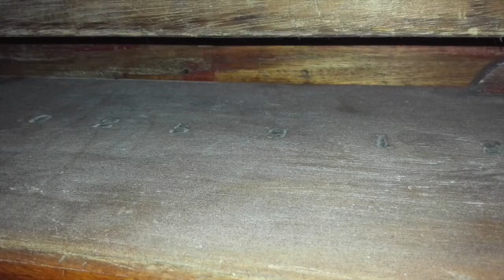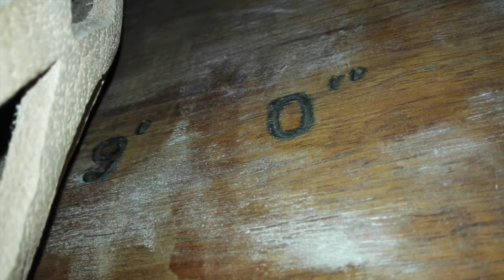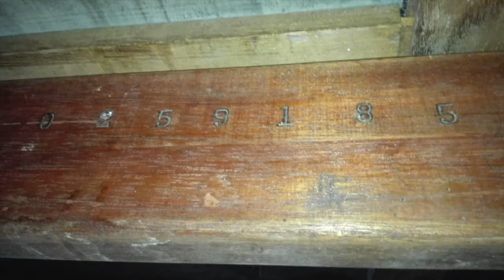Original Puyat Billiard Table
4'  6" X 9' 0" Ambassador Model with Matched Serial Number on Every Parts.
Solid Narra Wood and 3 piece 1" Italian Slate.
Very Mint Condition.
Private Use Only.
Special Thanks To: Mr. Allan Dizon and His Highly Skilled Crew.